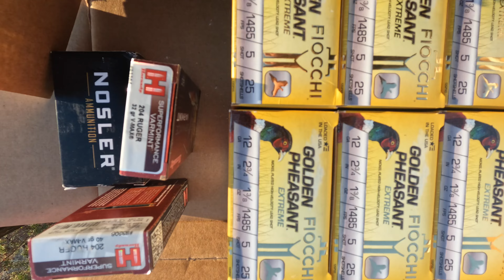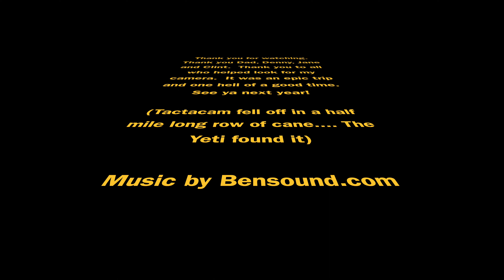Pheasant Hunt 2022, Winner, SD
Taking you along on an epic Pheasant Hunt in Winner, SD. The hunt with Assman's Ultimate Hunts was most excellent. Joined by my dad, two younger brothers, cousin and friends, it was a memorable experience. This is my 3rd time going and it didn't disappoint. We always hit our limit, the food is fantastic and the accommodations top notch. I usually go coyote hunting on my off time but didn't this year. Next year those dogs have it coming. A special thanks to my Dad, Denny, Clint and Jane. Another shout out goes to all who helped me look for my camera. I lost my Tactacam somewhere in a half mile strip of cane. It fell off. My brother Rhett (The Yeti) found it. I had written it off. I hope you enjoy some sweet hunting footage. WARNING. for those weak of heart. we KILL SOME F'ING BIRDS! Rock ON and Shoot'em UP!

I'm shooting a Benelli Ethos Sport 30" barrel with Fiocchi Special Golden Pheasant Extreme 12 ga GPX #5 shot, 2.75" shell.  The first day and a half I was running a modified choke.  After lunch on the second day, the winds picked up and I switched to a light modified choke which I stayed with the rest of the time.  That combo is lethal!!  Fold'em!!!